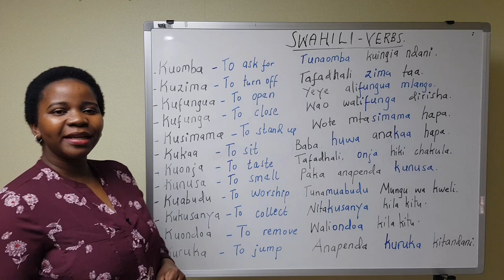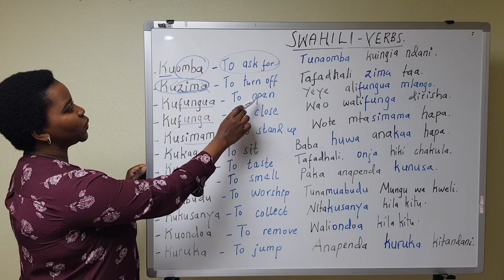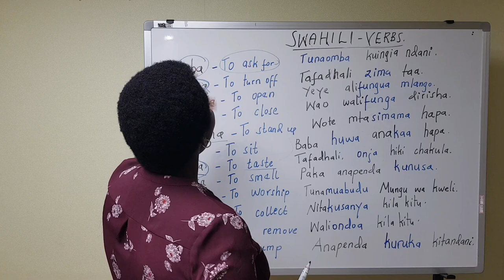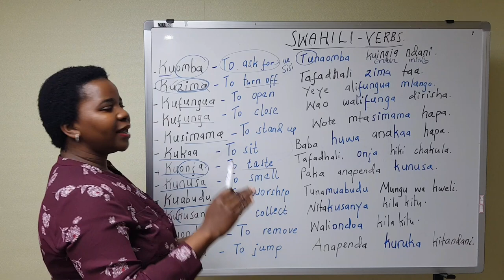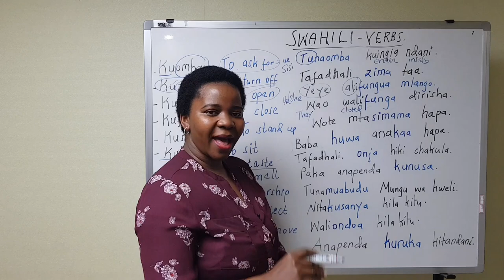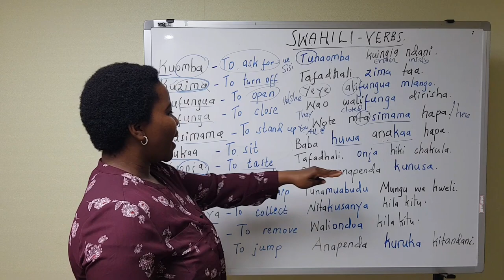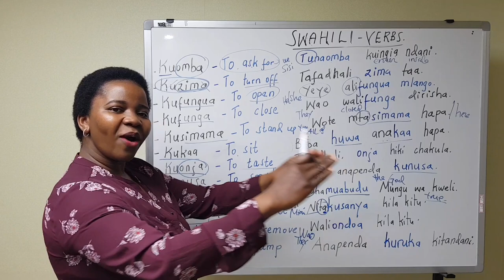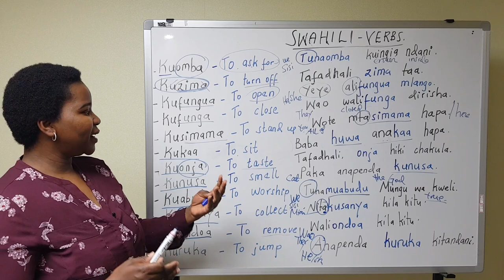SWAHILI VERBS AND SENTENCES USED IN DAILY CONVERSATION...PART 2.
In this lesson you will learning about new verbs and how to construct sentences using those verbs